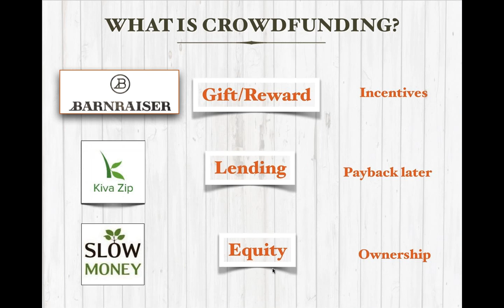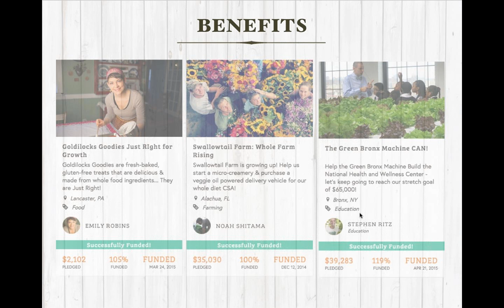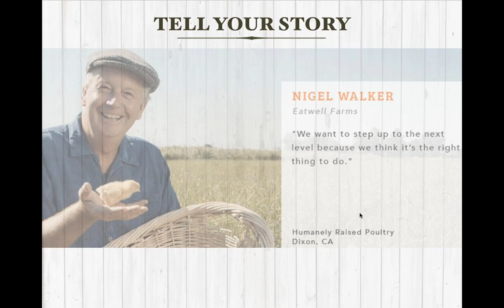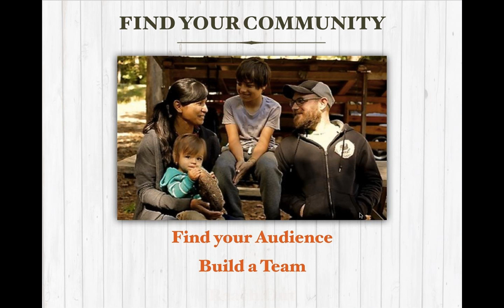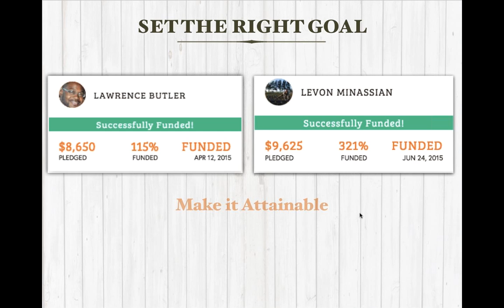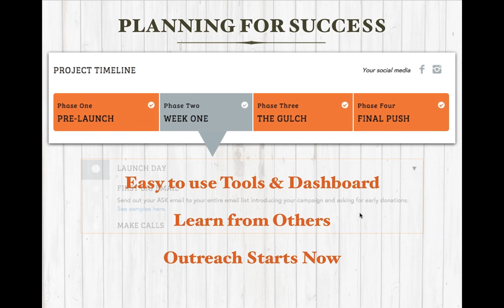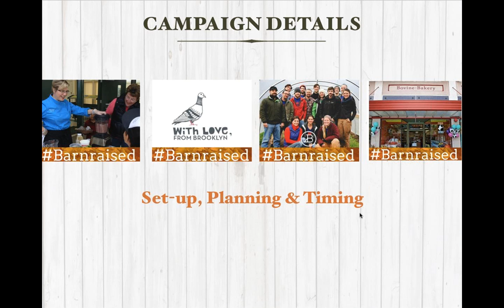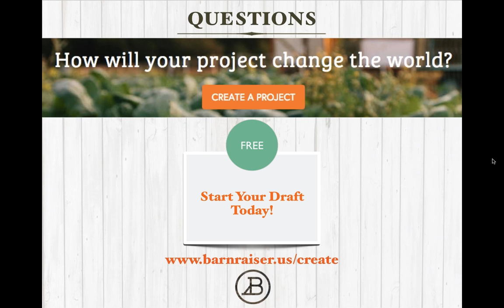Barnraiser Crowdfunding for Good Food and Farming 12:2:2015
Learn the five most important lessons for successful crowdfunding for your Good Food or Farming business. Join Barnraiser crowdfunding expert, Gina Giarmo, as she shares fast, easy and effective tips and stories from the field.